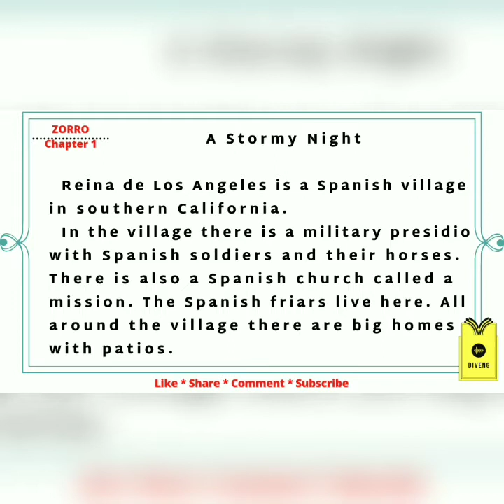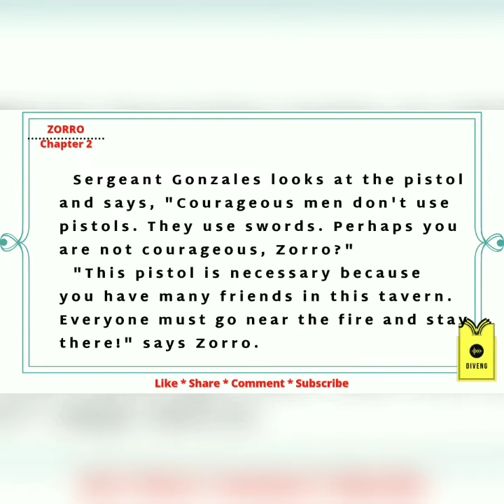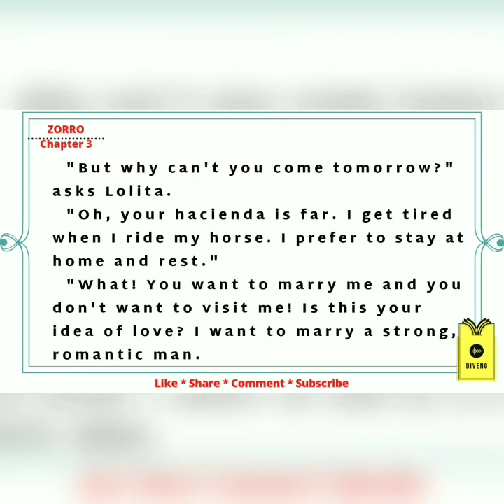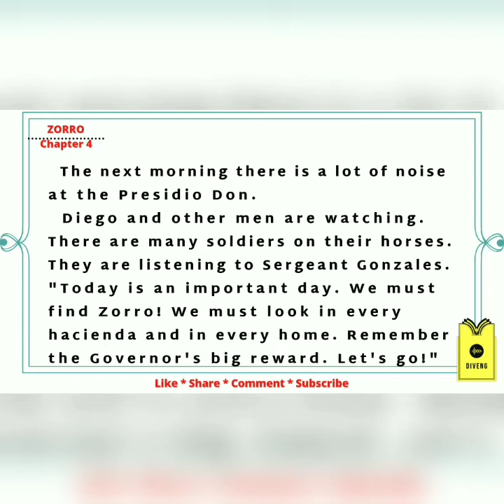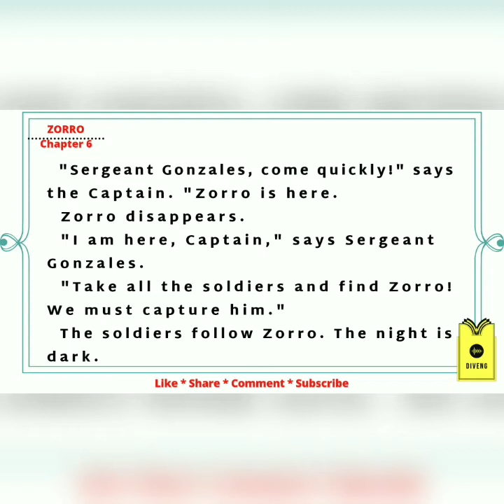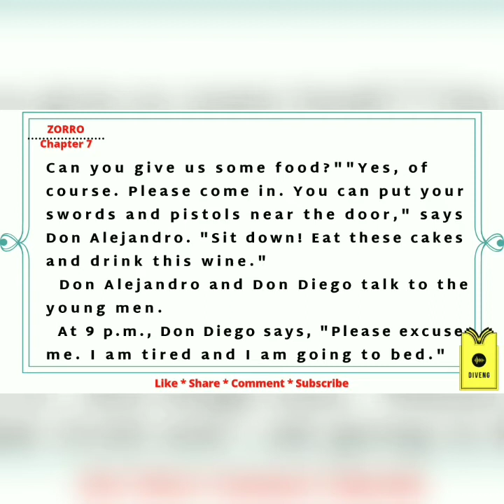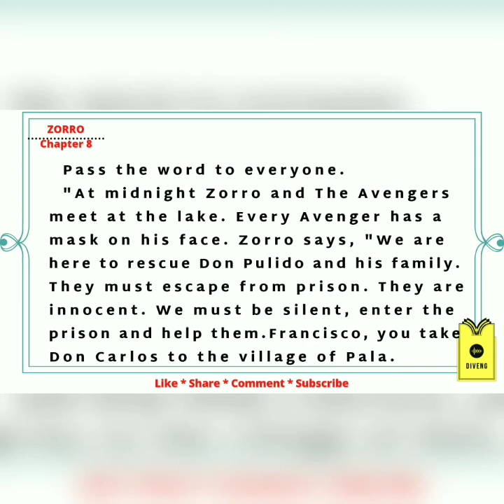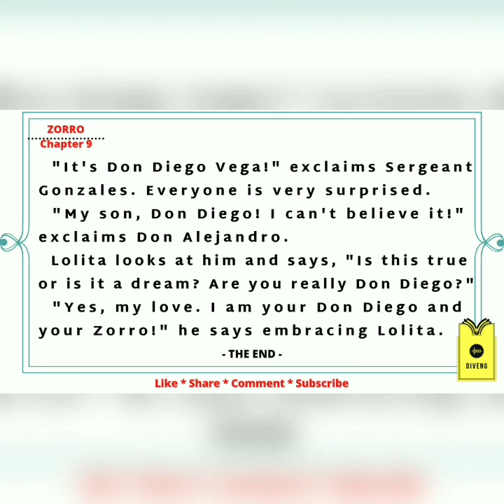Audiobooks about love. Zorro. A1 starter level. British accent.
Zorro by Sally M. Stockton

Zorro is a popular super hero from Spanish California. He was a foxy and clever revenger, who fought for justice. He wore a mask and a hat, was dressed in black clothes, and was armed with a sword and a whip. Zorro travelled by a black horse and wherever he was, he left a mark by three hits of the sword.

Hope you'll like the story!